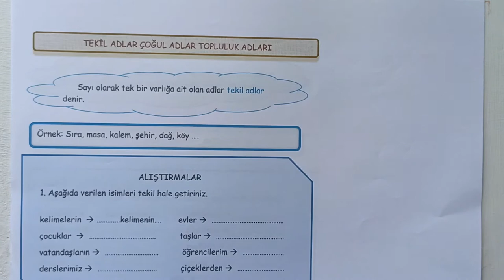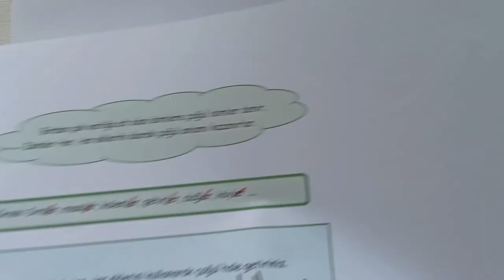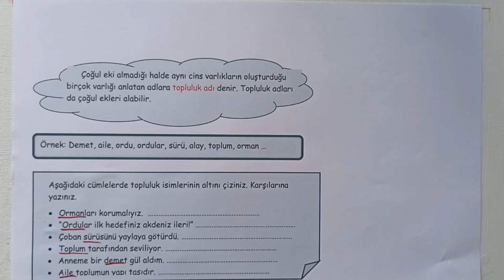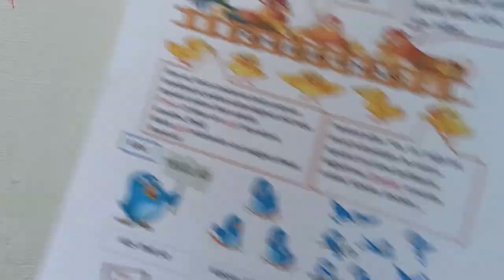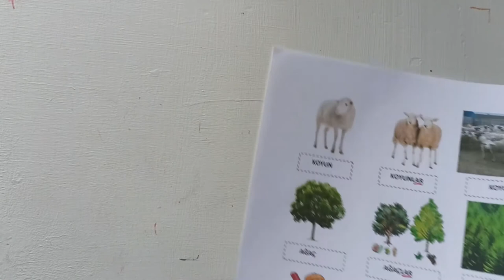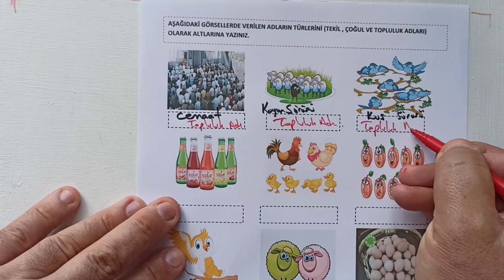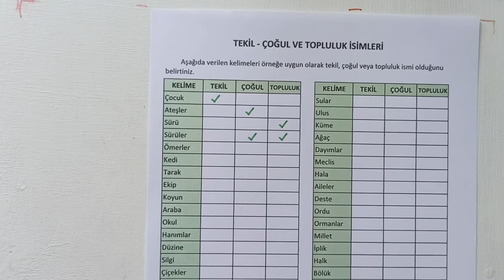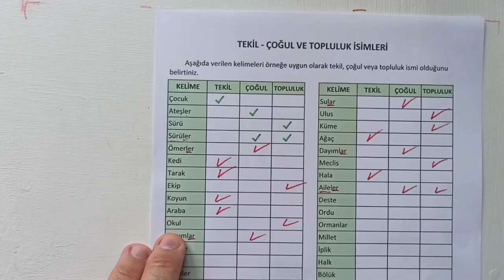TÜRKÇE TEKİL ÇOĞUL VE TOPLULUK İSİMLERİ TÜRKÇE TEKİL ÇOĞUL TOPLULUK İSMİ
Merhaba
Bu videoda tekil, çoğul ve topluluk isimleri konusu ele alındı.